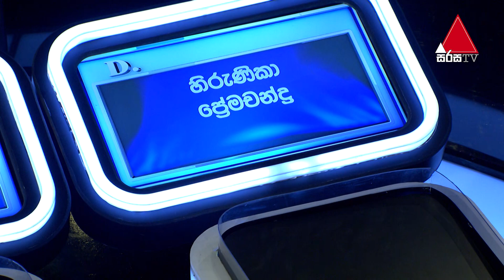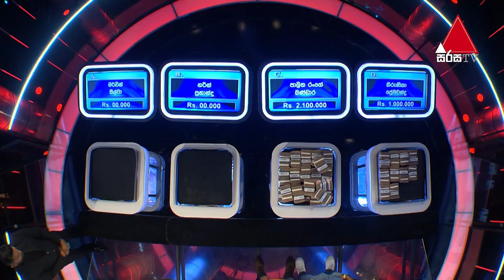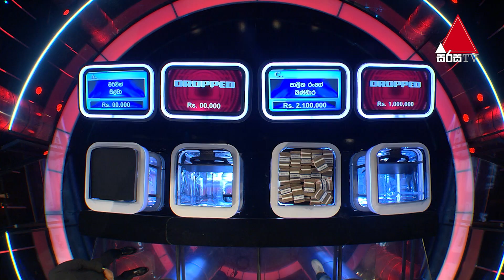මල්ලි කියන දෙයක් තමයි ඉතින් | Five Million Money Drop S2| Sirasa TV